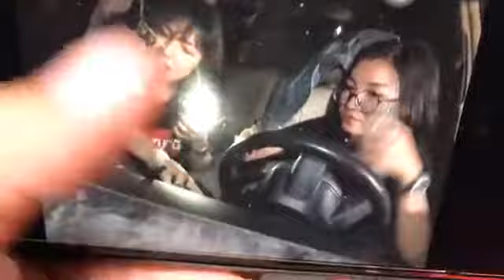ហួសចិត្ត! ជនជាតិចិនស្រវឹងជោគ បើករថយន្តបុកទ្រូងផ្លូវ​ បណ្តោលឲ្យខូចខាតធ្ងន់ធ្ងរ ហើយដេកលក់បាត់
បុរសជនជាតិបរទេសម្នាក់ បើករថយន្ត LEXUS ១គ្រឿង រេចង្កូតបើកទៅបុកក្បាលព្រួញពុះចែកទ្រូងផ្លូវ​ បណ្តាលអោយរថយន្តខ្ចេចមួយកំណត់មុខ បើកលែងរួច បង្កអោយមានការភ្ញាក់ផ្អើលយ៉ាងខ្លាំងតាមបណ្តោយមហាវិថី សហព័ន្ធរស្សីុ